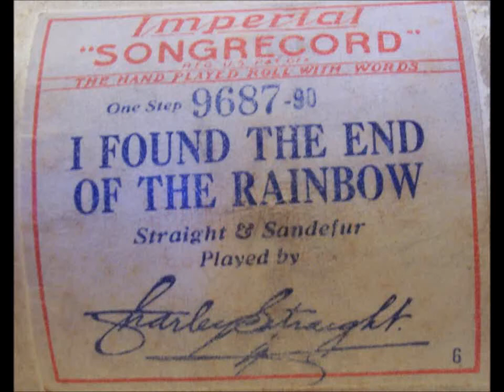Imperial #9687 "I Found the End of the Rainbow" Played by Charley Straight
"I Found the End of the Rainbow" Played by Charley Straight Imperial #9687 played on 1925 harrington upright player piano